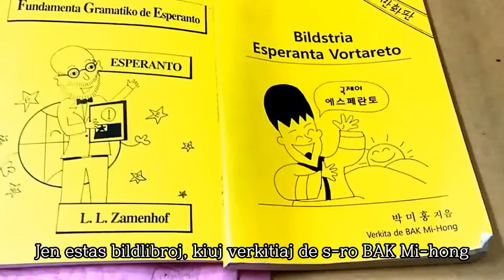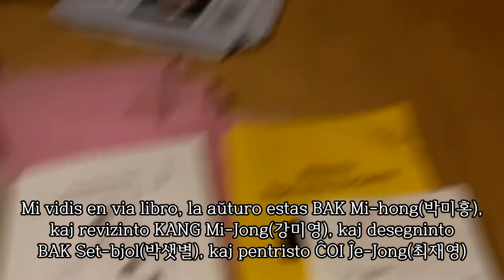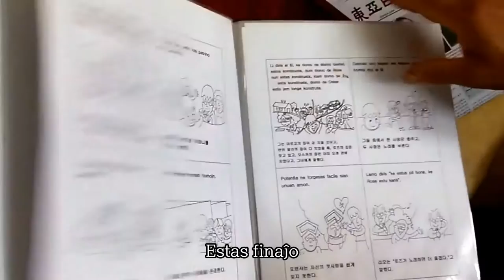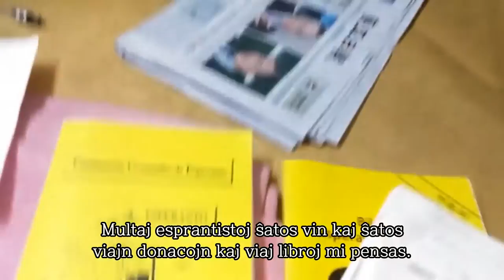Intervjuo de Verkisto BAK Mi hong 박미홍, Donkiĥoto kun esperanto subtitolo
Aŭtoro BAK Mi-hong (Donkiĥoto) Dediĉis Librojn per Rezigno pri Ĉiuj Siaj Rajtoj por la Verko
Vidu verkaĵojn per Google Photo:
[BAK Mi-hong] Fundamenta Gramatiko de Esperanto Bildstria - 그림책 박미홍 (2016)
[BAK Mi-hong] 창작동화 세라이야기 (Rakonto de Sera) - 박미홍 지음 (2015)

Unu el Verkotaj libroj, Verkisto BAK Mi-hong (박미홍, Donkiĥoto) aŭturo: BAK Mi-hong(박미홍)
revizinto: KANG Mi-Jong(강미영)
desegninto: BAK Set-bjol(박샛별)
pentristo: ĈOI Ĵe-Jong(최재영)